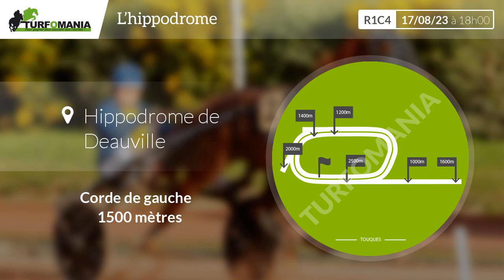Turfomania Pronostic Quinté du Jeudi 17 Août 2023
Découvrez le pronostic gratuit de Turfomania pour le quinté de demain Jeudi 17 Août 2023. Demain, le quinté du jour se déroule à Deauville pour le Prix De Balleroy (R1C4).